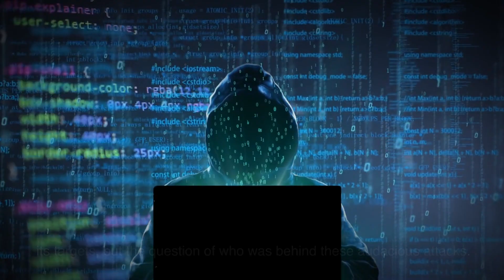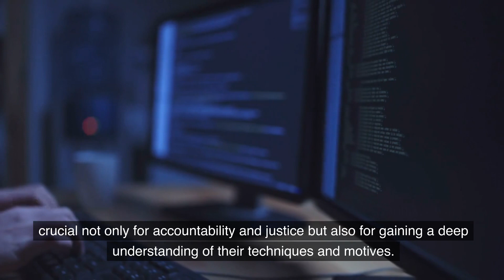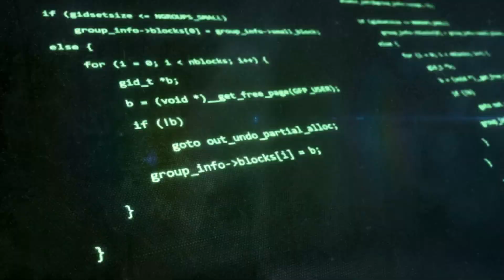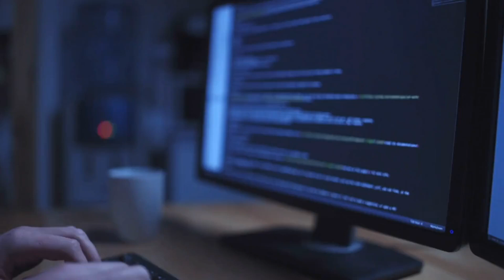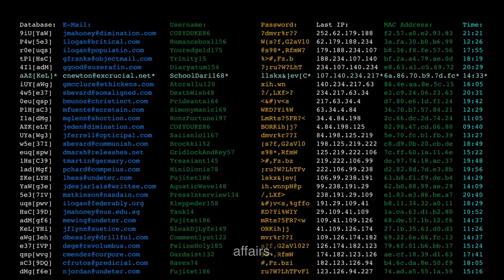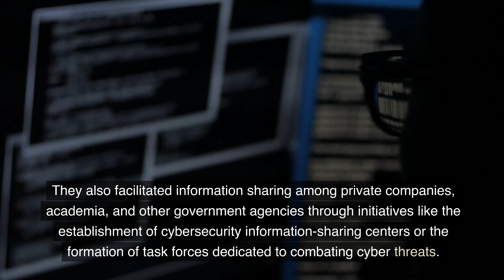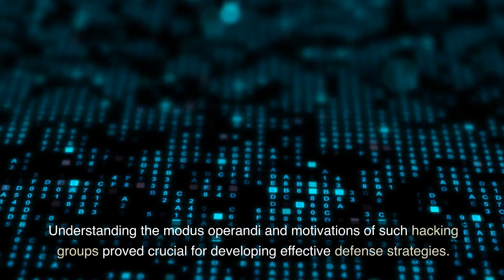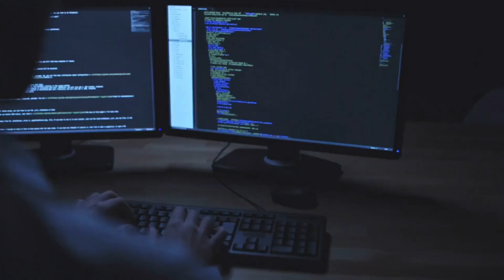How the Titan Rain Attacks Shaped Cybersecurity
The Titan Rain cyber attacks were a watershed moment in the realm of cybersecurity, revealing the challenges of attribution and emphasizing the critical need for ongoing efforts to strengthen defenses and promote international cooperation. These attacks, attributed to Chinese hackers, targeted government entities and private companies, disrupting the illusion of invulnerability and forcing a reevaluation of cybersecurity measures. The attacks highlighted the importance of understanding the motivations and techniques of cyber adversaries, as well as the need for collaborative information sharing between government agencies, private organizations, and international partners. The lasting legacy of the Titan Rain group lies in its role as a wake-up call, inspiring increased investment in cybersecurity, the development of advanced technologies, and the fostering of resilience and a culture of cybersecurity awareness. The lessons learned continue to shape policies, best practices, and the ongoing battle against cyber threats, reinforcing the need for vigilance, adaptability, and collaboration in the pursuit of a secure digital future.